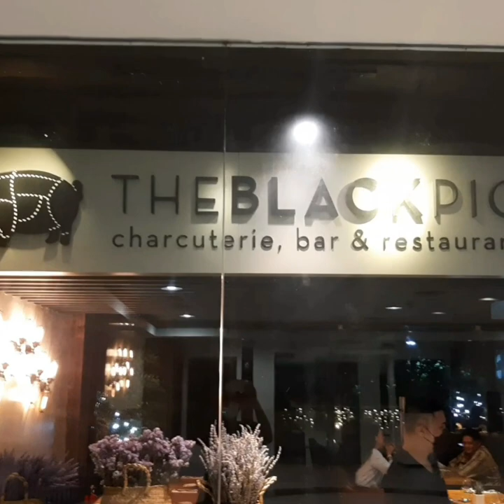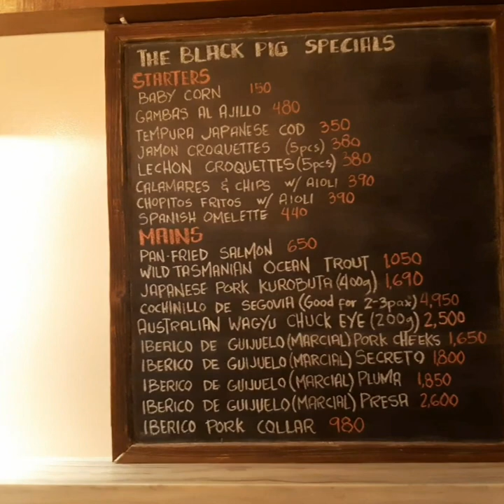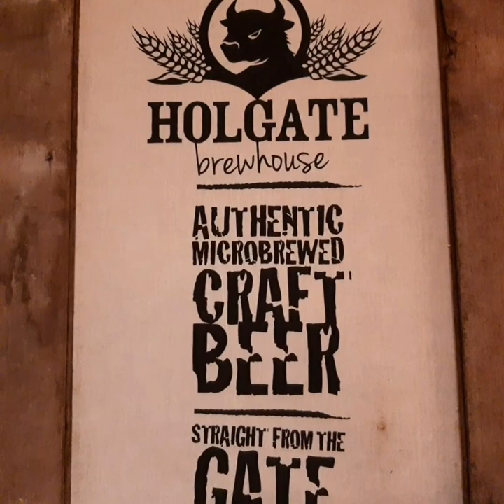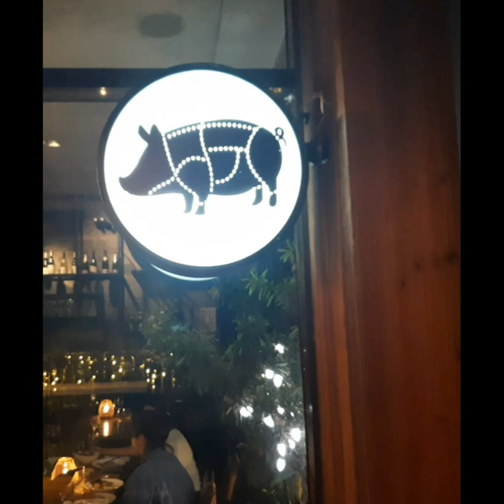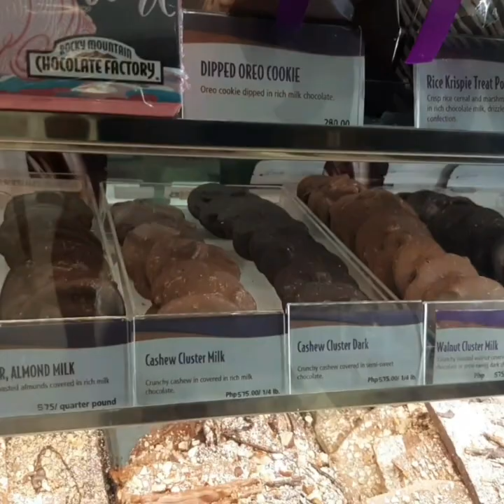THE BLACK PIG ALABANG | em jays vlog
The place for good food and good drinks in good company.

The Black Pig
Commercenter Building, Filinvest Ave. corner,, E Asia Dr, Filinvest Corporate City, Alabang, Muntinlupa, 1781 Metro Manila
Tuesday - Sunday : 11:00AM till 10:30PM
Monday - CLOSED

Foods that we ordered:
* Beef Shank Lasagna
* The Black Pig Burger
* Rack of Lamb
* Cheese Plate

Music From Free tto Use Music
Track: Other Side by Balynt